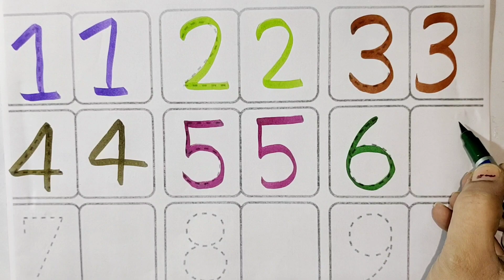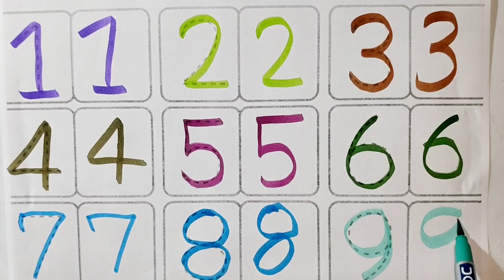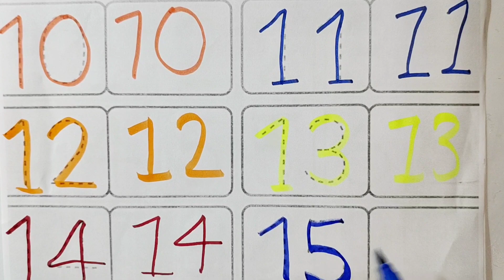Counting for kids,1 to 100 counting, number song for kids, 1 se 100 tak ginti, abc song, learn 12345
Counting for kids,1 to 100 counting, number song for kids, 100 tak ginti, counting for kindergarten